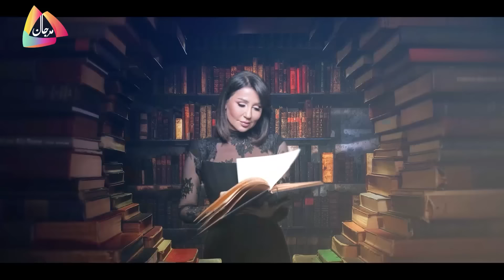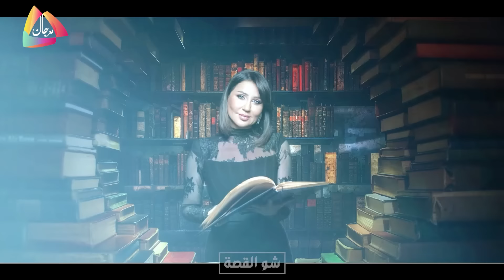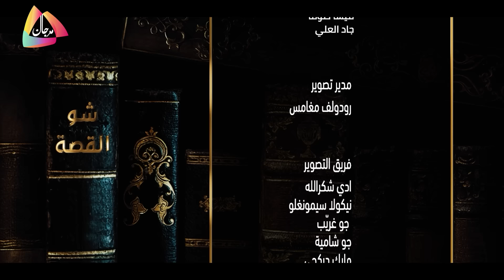شادي حلوة | هل يعتبر نفسه الأول ولماذا اعتزل الإعلام الحربي؟ لماذا ضرب بالحذاء؟ وماذا يقول كارهوه؟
لقاء الإعلامي السوري شادي حلوة مع الإعلامية رابعة الزيات في شو القصة للحديث عن :
- واحد زائد واحد
- مرحلة الإعلام الحربي
- كيف يرد على اتهامه بالـ بوق
- المخاطر التي لاقاها في التغطيات العسكرية
- الترند
- التيك توك
- حادثة تعرضه للضرب بالحذاء
- اتهامه بإثارة النعرات